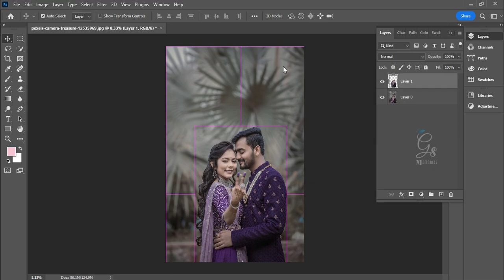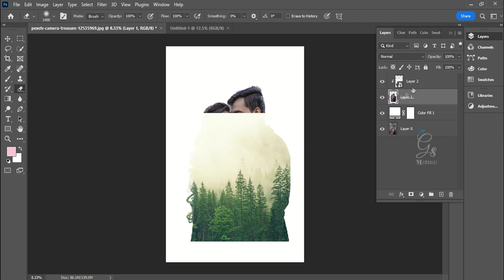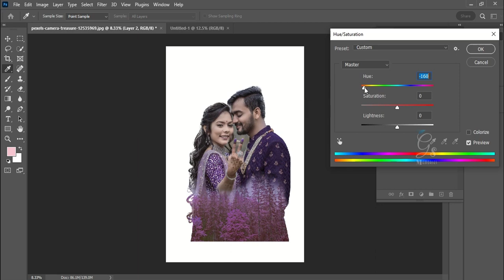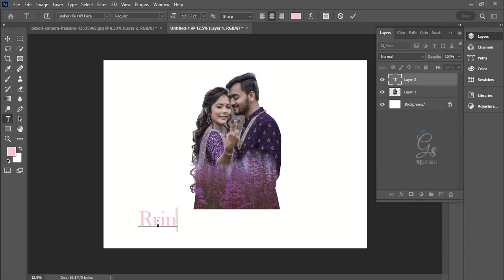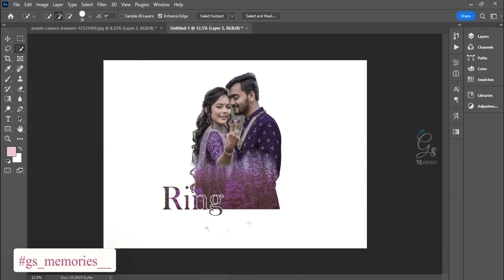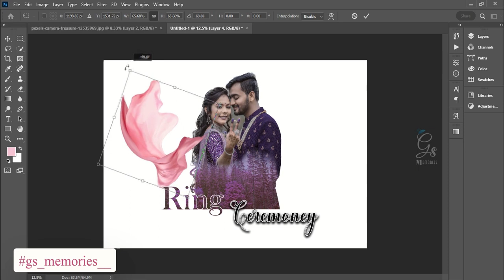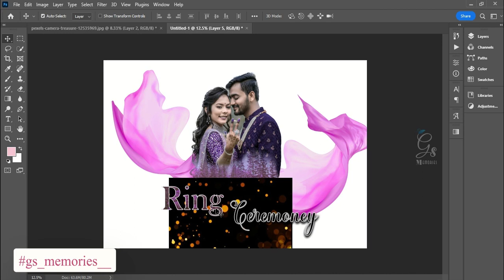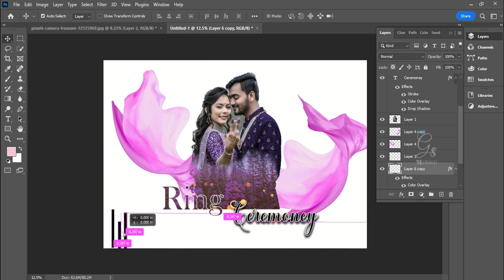How to Create Ring Ceremoney Poster in photshop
In this Video I will Show how to create a double exposure

 In Future also i will post so many videos

 you want album sheet design, photoshoot images editing, birthday photo editing, Online Wedding Invitation, etc.

HD PHOTOS ONLY